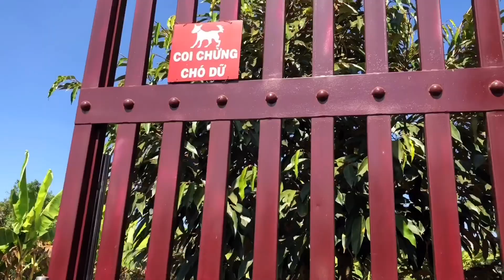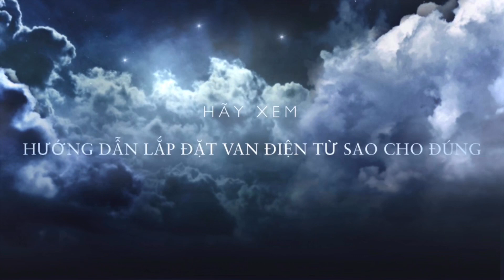Hướng dẫn cách lắp van điện từ sao cho đúng p2